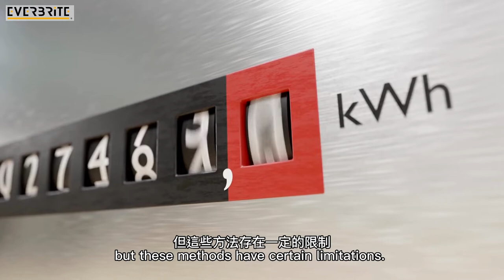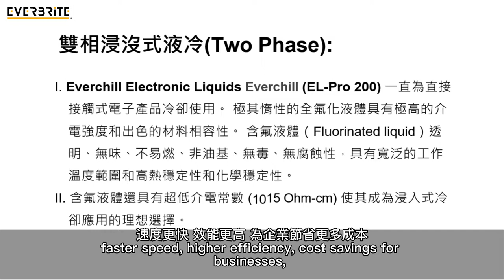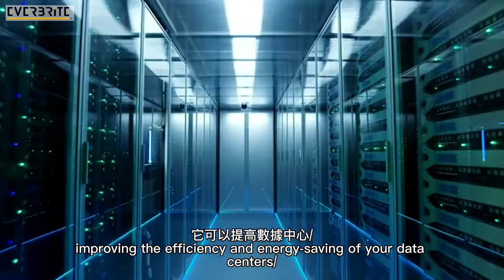永彰科技-浸沒式散熱